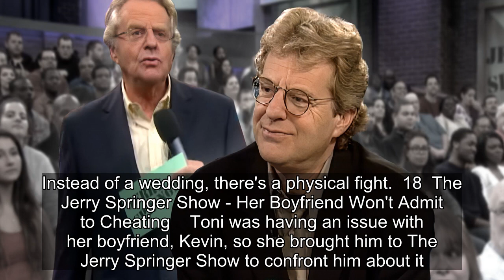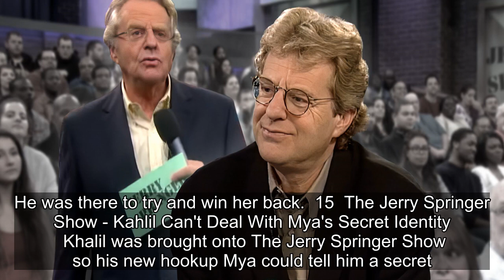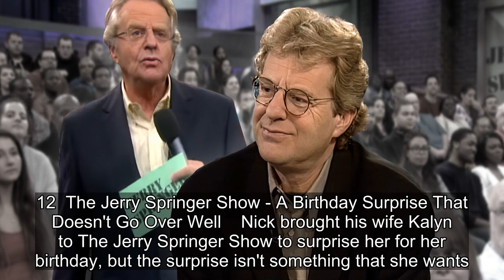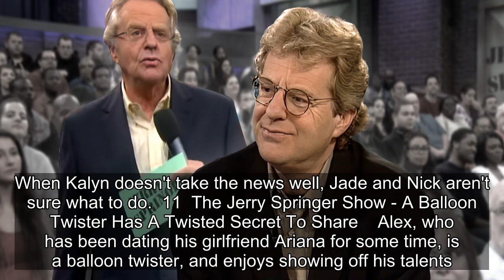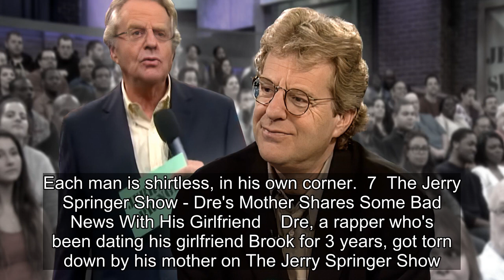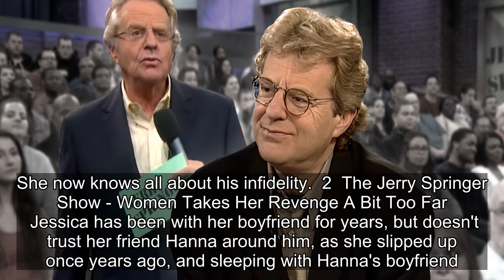20 Best Moments On The Jerry Springer Show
20 Best Moments On The Jerry Springer Show.